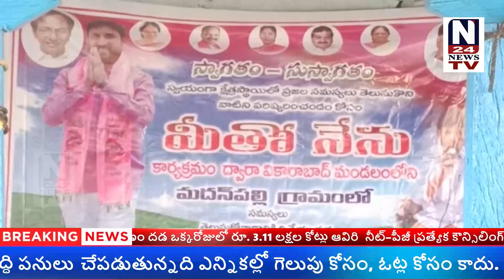మీతో నేను`` కార్యక్రమం